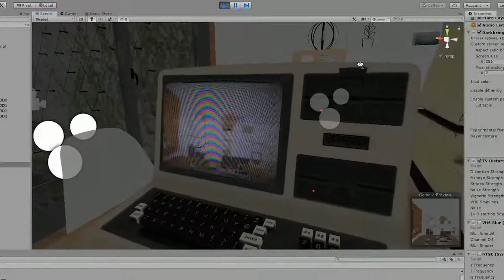Unity CRT Screen test